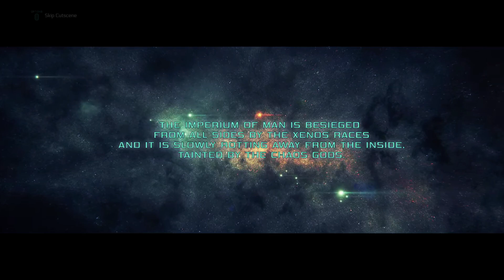Warhammer 40000: Inquisitor - Martyr Playthrough pt 1 PS5 4K HD no commentary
Warhammer 40,000: Inquisitor – Martyr is an action RPG set in the expansive and grim Warhammer 40K universe, developed by NeocoreGames. Players take on the role of an Inquisitor, one of the most powerful agents of the Imperium, tasked with rooting out heresy and dealing with the horrors of the galaxy.

As an Inquisitor, you will venture into the farthest reaches of space aboard the Martyr, an ancient fortress-monastery that harbors dark secrets. Your mission is to investigate, purge, and cleanse the evil that lies within. Engage in tactical, fast-paced combat using a variety of ranged and melee weapons, and choose between three distinct character classes: the Crusader, the Assassin, and the Psyker, each with unique abilities and playstyles.

Set in the grim darkness of the 41st millennium, Warhammer 40,000: Inquisitor – Martyr offers a brutal and violent experience where players face off against the worst foes of the Imperium, such as Chaos cultists, heretics, and daemons.

Some Key Features:

Dynamic Combat System: Engage in intense tactical combat that combines ranged and melee fighting styles, with destructible environments that add a layer of strategy.

Inquisitorial Classes: Choose from three Inquisitor classes (Crusader, Assassin, Psyker) with unique abilities and skill trees to tailor your character to your preferred playstyle.

Open-World Sandbox: Explore a large, persistent open-world in the Caligari Sector, featuring randomly generated missions, dungeons, and a story-driven campaign.

Deep Customization: Customize your Inquisitor’s weapons, armor, skills, and more. Gather powerful loot to upgrade your gear and abilities.

Single-Player and Multiplayer: Play through the dark campaign solo or team up with friends in online co-op mode for up to 4 players.

Expansions and Updates: The game is continuously supported with new content, missions, and challenges through updates and expansions.

Next-Gen Enhancements: The PlayStation version includes improved graphics, faster load times, and enhanced performance, making full use of next-gen hardware.

As an Inquisitor, your word is law, and the galaxy’s fate is in your hands. Root out heresy, defeat the dark forces, and purge the unclean in this brutal and relentless ARPG set in the unforgiving Warhammer 40K universe.

PSN:Sulohland